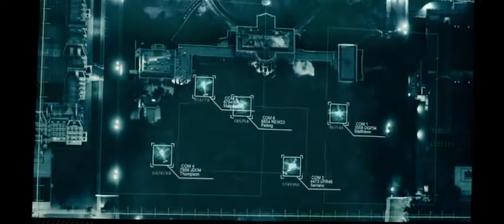【映画】エンド・オブ・ホワイトハウス / OLYMPUS HAS FALLEN HYDRA6 SCENE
エンド・オブ・ホワイトハウス / Olympus Has Fallen(2013)
エンド・オブ・キングダム / London Has Fallen(2016)
エンド・オブ・ステイツ / Angel Has Fallen (2019)